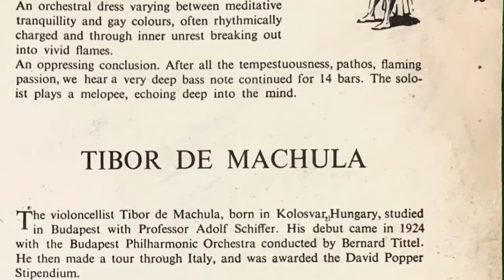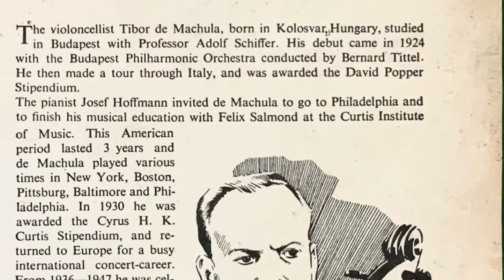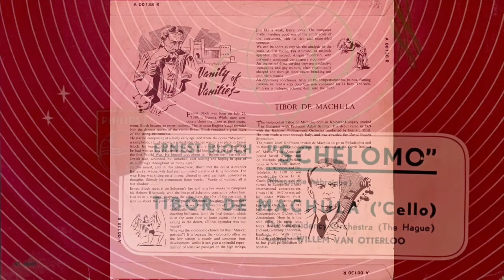Ernest Bloch: Schelomo - de Machula, van Otterloo, Residentie Orchestra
Ernest Bloch: Schelomo
Tibor de Machula,
Willem van Otterloo, Residentie Orchestra
Recorded: 1954